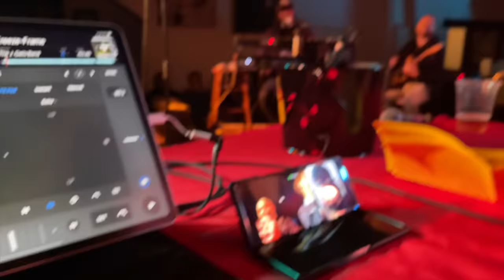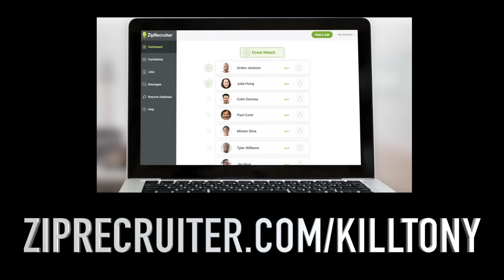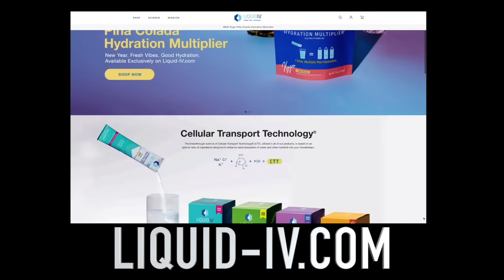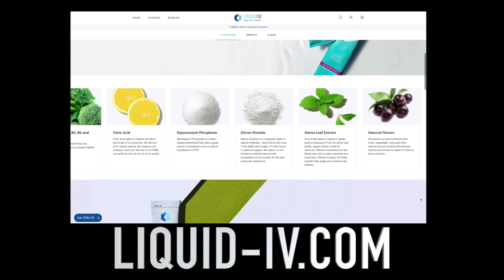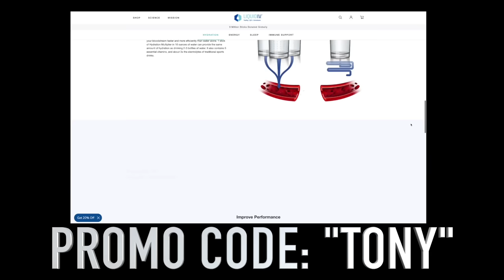KILL TONY #501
Ron White, Jon Keyz, Lorenzo Dwayne Jackson, Michael Lehrer, Zac Bogus, Matthew Muehling, David Lucas, Michael A. Gonzales, Yoni, Tony Hinchcliffe, Brian Redban – 03/22/2021